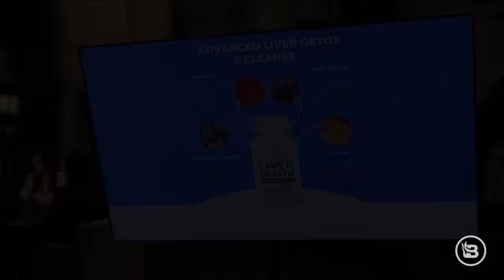HOW LONG Did Buttigieg Wait to Tweet Concern for Ohio Train Derailment? | The News & Why It Matters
It’s been 11 days since 50 train cars derailed in East Palestine, Ohio, and we still don’t have any answers from the U.S. government. Transportation Secretary Pete Buttigieg spoke yesterday at the National Association of Counties Legislative Conference in Washington, D.C., and you’d think the biggest topic of the day would be the accident, but it was not. Instead of assuaging the fears of thousands, he ranted about “white construction workers.” The Maryland House and Senate have a bill in the legislature that would require the Medical Assistance program to pay for all sex reassignment treatments for those using Medicaid. In a recent email sent to staff, Johns Hopkins University and Johns Hopkins Medicine stated their support for a Maryland bill that would expand the types of "medically necessary gender-affirming treatments" covered by the state’s Medicaid program, including puberty blockers for children. Gen Z is not only staying home longer, but it is also not getting driver's licenses. A new report from the Washington Post claims that far fewer people born between late 1996 and 2012 are getting their licenses than those born in previous generations. WaPo is citing fear, anxiety, finances, and even environmental concerns as factors contributing to the decrease in driver’s license acquisition. Unvaccinated New York City teachers are outraged with their former school district. It has been reported that their fingerprints were sent to the FBI with “problem code” flags. They are fed up with the mistreatment and have filed a lawsuit against their former city employer. John Bursch, who is representing the teachers, said the teachers who refused the shot now have a “flag on their file” which will impact their ability to get another job. We now officially have two Republicans who have jumped into the ring to unseat President Biden. Nikki Haley announced she is running for president, and she is already on the attack.

Birch Gold makes it easy to convert an IRA or 401k into an IRA in precious metals. Here’s what you need to do: Text the word WHY to 989898 to claim your free info kit on gold. With almost 20 years’ experience converting IRAs and 401ks into precious metals IRAs, Birch Gold can help you.

It’s time you help your liver. There is a solution: Liver Health Formula. First, you’ll receive a FREE bottle of Blood Sugar Formula to reduce sugar cravings. You’ll also get four FREE eBooks to support every aspect of your health. Try Liver Health Formula by going to GetLiverHelp.com/News and claim your 5 FREE bonus gifts.